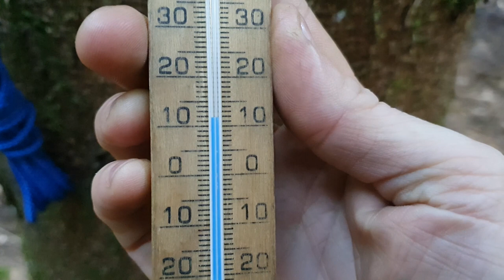Deux jours de Bushcraft. Bivouac en Loue Finlandaise et travail du bois kuksa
J'avais envie de passer un peu de temps près de la Nature, j'ai donc décidé d'aller passer deux jours en forêt sur une parcelle privée, avec l'autorisation du propriétaire.

J'en ai profité pour écouter et observer la faune, cuisiner de bons repas, tester du matériel, lire, bricoler un peu et surtout continuer à accroitre mes connaissances et compétences en vie en milieu naturel.

Le guide de l'apothicaire (en anglais) de mon amie Sanne :

Poêle à frire Tatonka Kettle (c'est le couvercle de la version 4 litres)